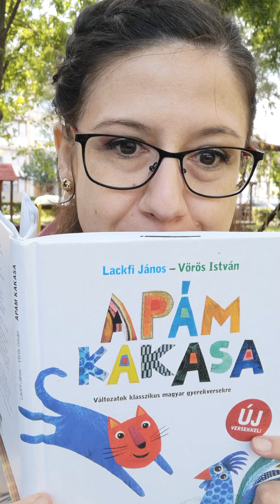RímKuckó Bettivel (48. adás)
Szarvasi bejelentkezéssel - Orbán Ottó, Kányádi Sándor és Vörös István költeményeivel.